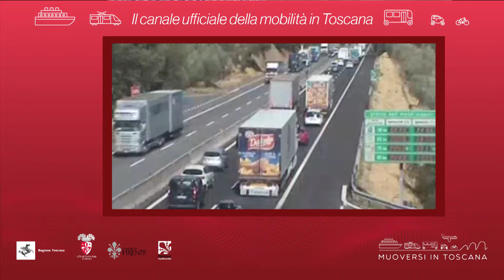Muoversi in Toscana - Edizione delle 19 del 17 aprile 2019